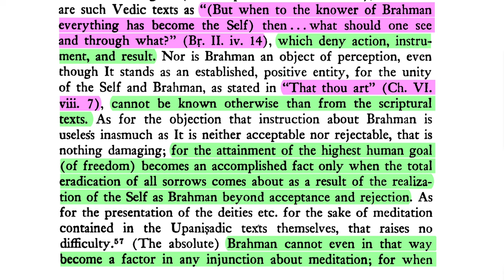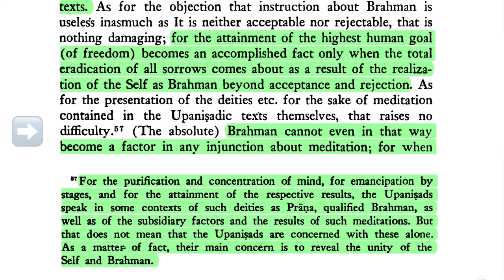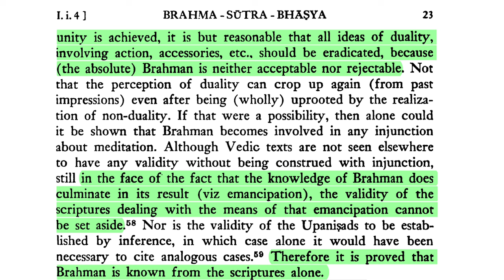Brahma-sūtra 1.1 Adhikaraṇa 4 Part 3—Brahman Never an Object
Namaste 🙏  So in the last episode, we saw how Śaṅkarācārya is dismantling the objection by the opponent, point-by-point; and the first point he makes is that the Upaniṣads are not about rites, rituals, Vedic sacrifices, or actually any kind of actions at all.

The Upaniṣads are about knowledge—specifically knowledge of Brahman. And to bring it to a head, he quotes from the Upaniṣads, first that blockbuster quote from Bṛhadarāṇyakopaniṣad, that "When to the knower of Brahman everything has become the Self, then what is there to know? And through what?"

In other words, there is no duality in Brahman, so there is no subject-object relationship. That means there's no knowledge, there's no knowing, there's no knower. And so there is no consciousness, no object of consciousness, and no seer. This means that there is no such thing as action. There's no agent, there's no object, and there's no result.

So then he drops the real bomb.

DOWNLOADS:
Śrī Brahma-sūtra, trans. Gambhīrānanda Svāmī (Advaita Ashram):